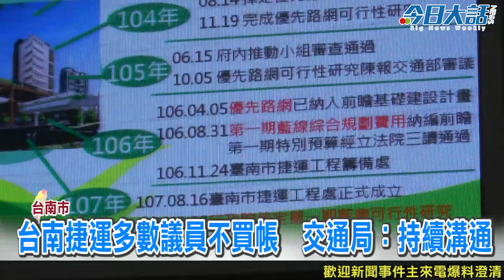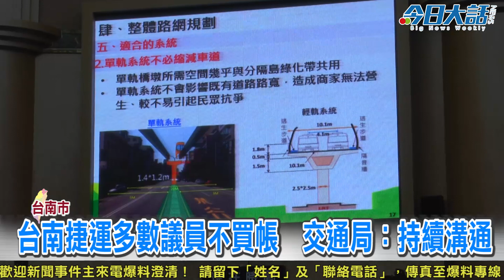台南捷運​多數議員不買帳 交通局：持續溝通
【今日大話新聞／記者 杜哲華／臺南採訪報導】

臺南市議會今（22）日邀集市府交通局針對台南捷運進行專案報告，會中交通局表示，台南先進運輸系統已獲中央前瞻計畫核定，但其1.6億元的墊付案還卡在議會，因此希望能獲得議會支持加速計畫推動，但今仍有多數議員持反對意見。對此，交通局於會後受訪時表示「會持續溝通」。（更詳細完整新聞請上《今日大話新聞》：